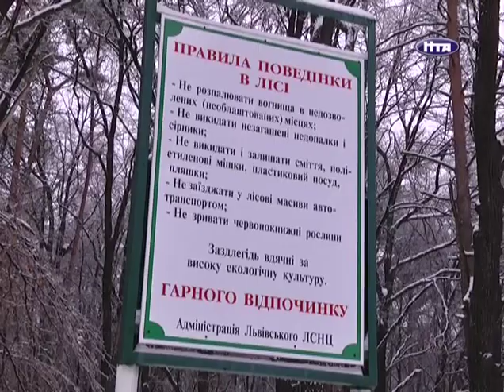НТА-Новини-Львів:06.02.2013 Землі в Брюховичах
Феміда винесла рішення у ще одній скандальній справі. 9 гектарів заповідних земель у Брюховичах, які ще 5 років тому потрапили у руки приватних структур, повернули державі. Таке рішення виніс Господарський суд області за позовом прокуратури. Державні акти на землю які свого часу отримали нові власники тепер визнані недійсними